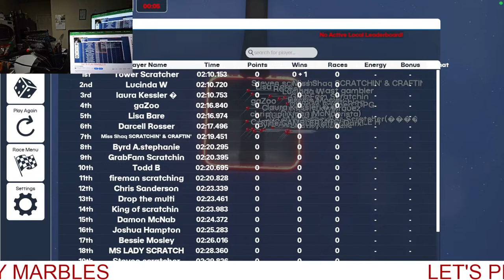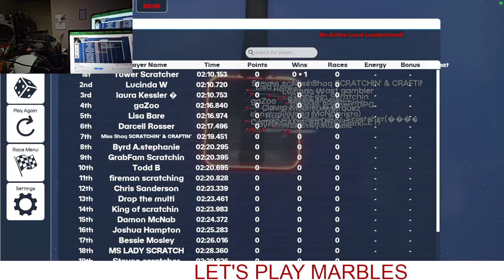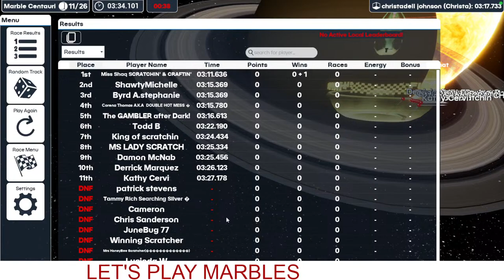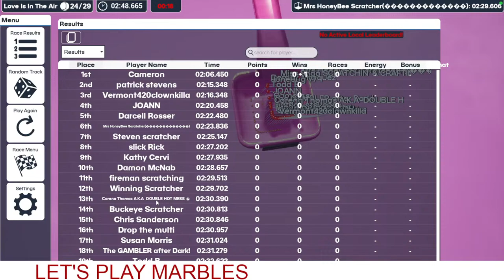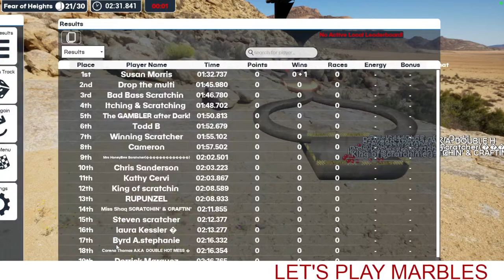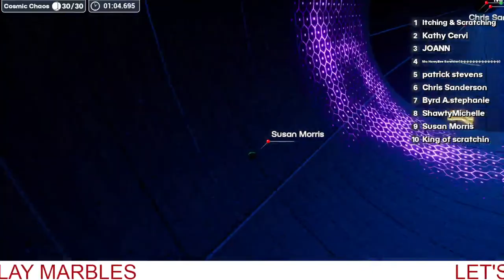LET'S PLAY MARBLES